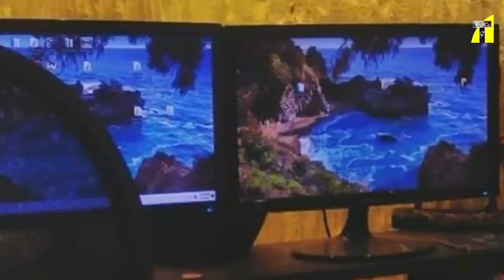ভালবাসায় সেক্রিফাইস কতটা জরুরী ? Chhonda I Sotirtho I Tanvir Tareq Show I